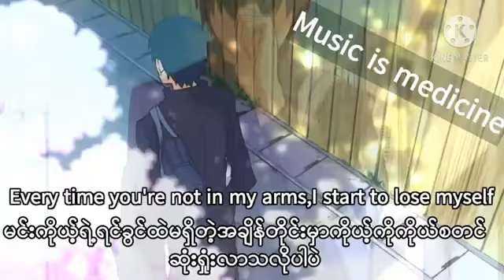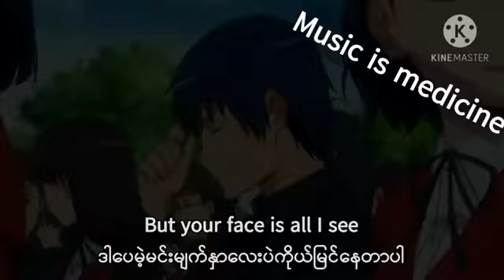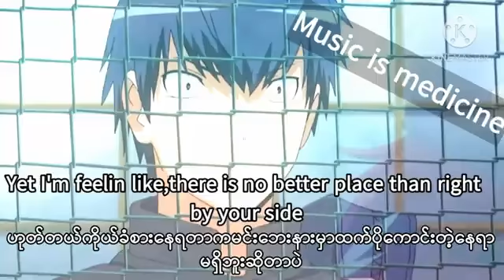LA Da Dee song ( mm sub)